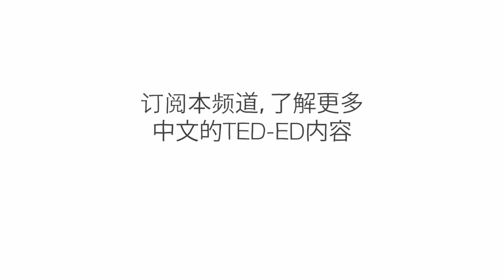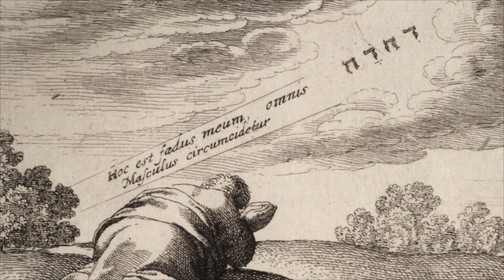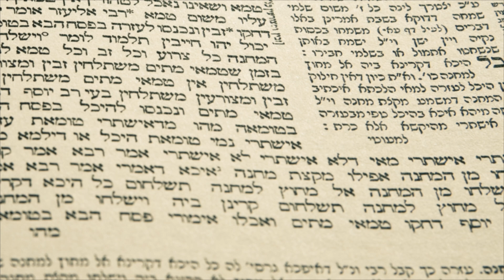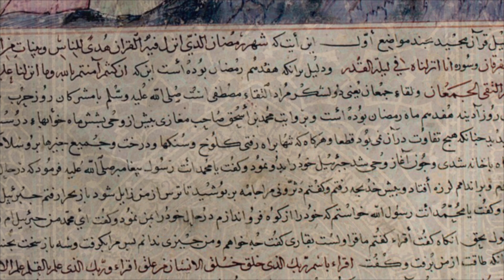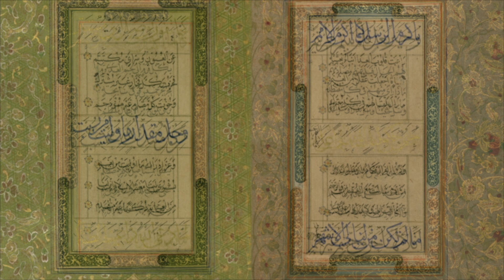动物有怎样的痛感？ - Robyn J. Crook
人类知道被针刺、撞到脚趾和牙疼有多痛。我们可以分辨许多类型的疼痛，并有多种应对方式。其它动物呢？ 我们周围的动物如何感到疼痛？ Robyn J. Crook 将解释脊椎动物和无脊椎动物感受疼痛的方式。

课程老师 John Bellaimey，导演 Jeremiah Dickey。